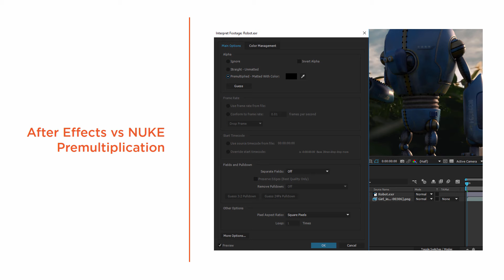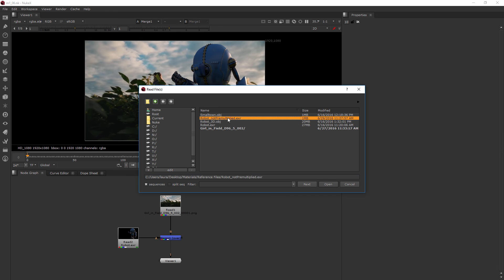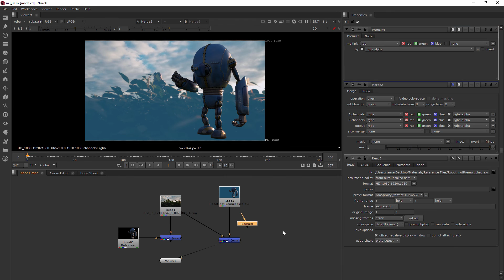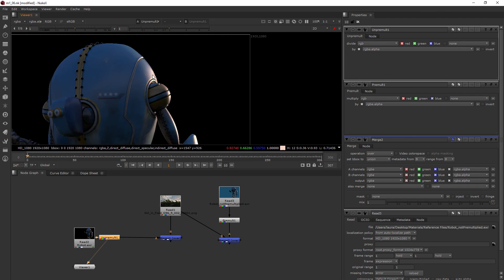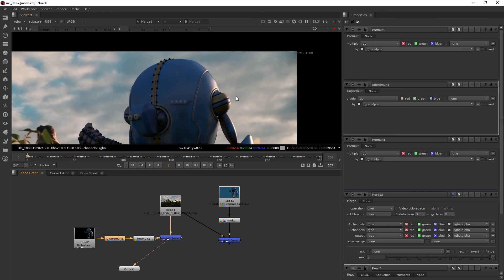Nuke For After Effects Users | Module 1: Nodes vs Layers (Part 6 )